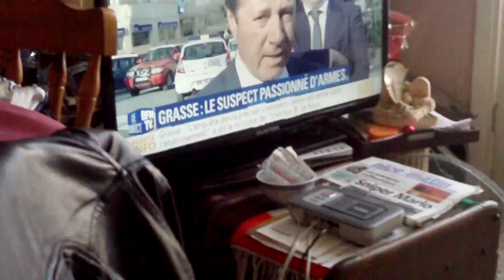astrôpôte : des gentils méchants